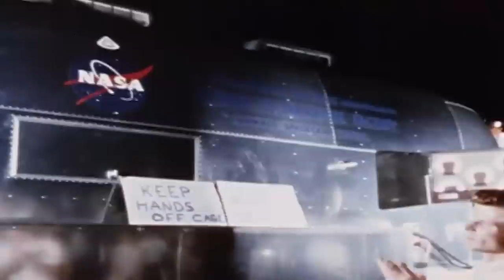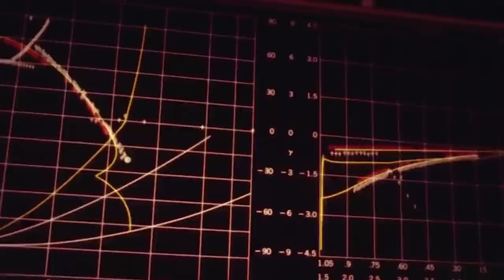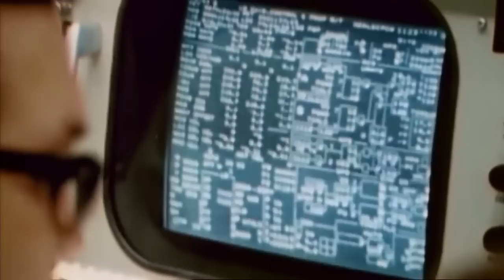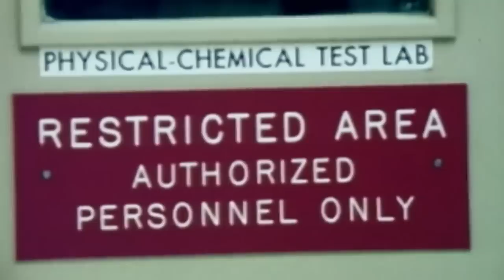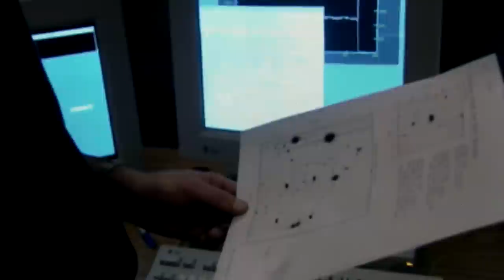Buzz Aldrin Breaks Into Tears: "The Moon Is NOT What You Think!"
Beneath the moon's glimmering surface lies a profound secret. It has remained concealed in the shadows of the universe. An exploration that spans decades of mystery, unveiling hidden truths that will ignite your imagination and send shockwaves through the scientific community.  Aldrin's tears become a symbol of truth, one so overwhelming that even a seasoned astronaut cannot contain the weight of its significance. But what exactly is this truth? And what did Buzz Aldrin encounter during his missions into outer space that has forever altered his perception of the moon?